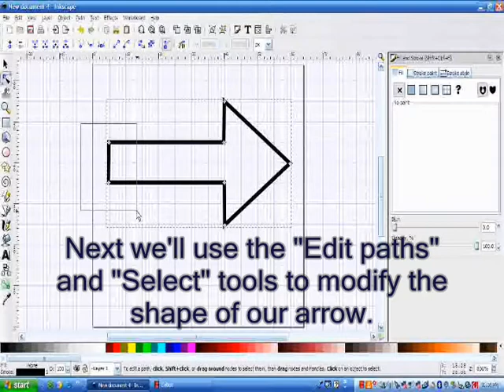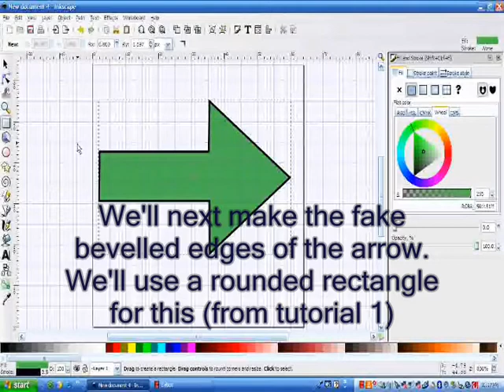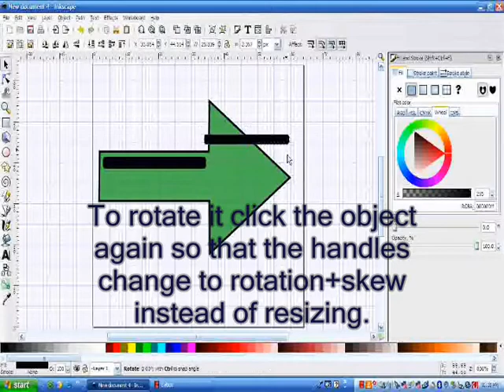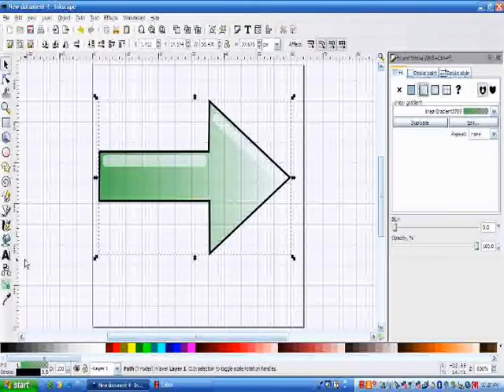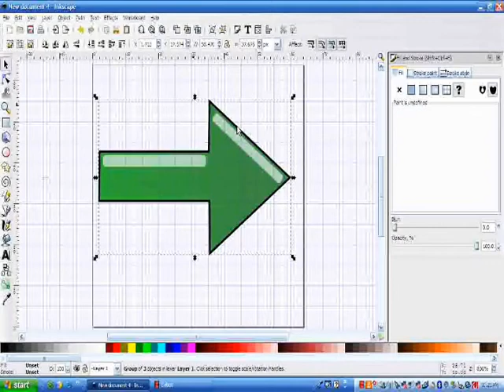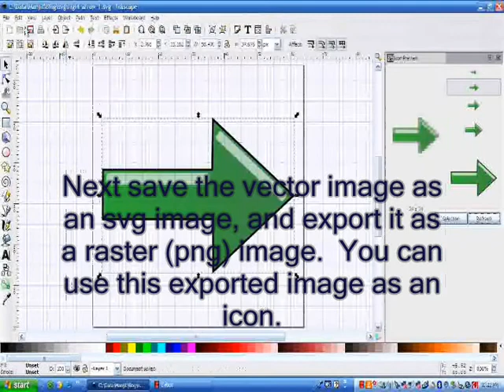Inkscape Tutorial 2 (Basic)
Draw a beveled arrow icon